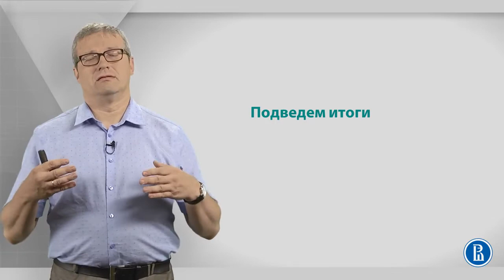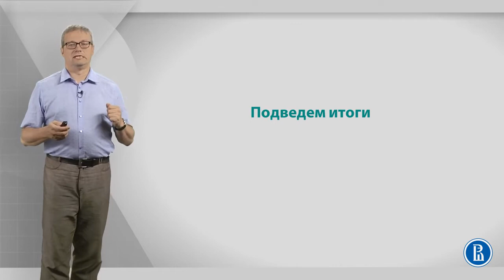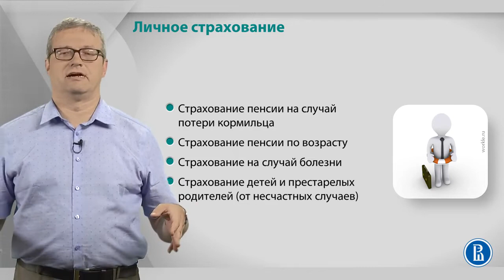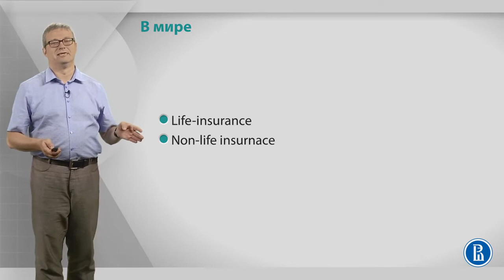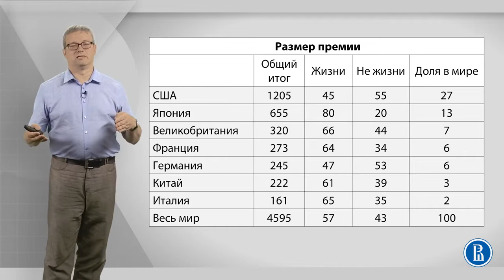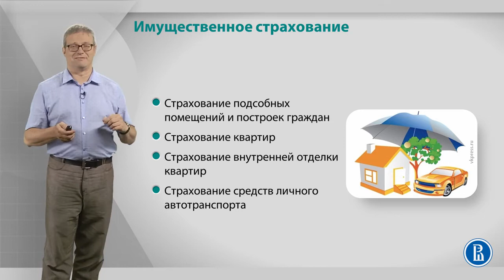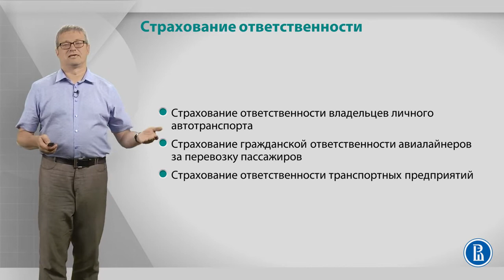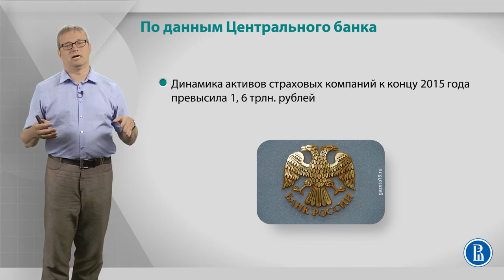Курс лекций Cтрахование. Лекция 3. Три вида страхования